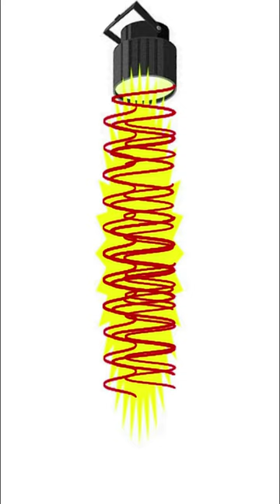FAROL ALTO TEM SOLUÇÃO?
Acidentes causados por ofuscamento através do farol alto dos veículos que veem em sentido contrário são muito comuns. Veja a solução proposta para as montadoras.

Licença de atribuição Creative Commons (reutilização permitida) Para qualquer questão de direitos autorais, entre com contato pelo endereço . Atenderemos sua consulta imediatamente.